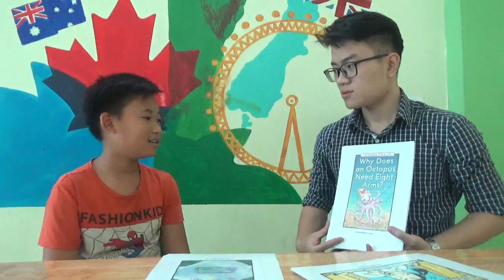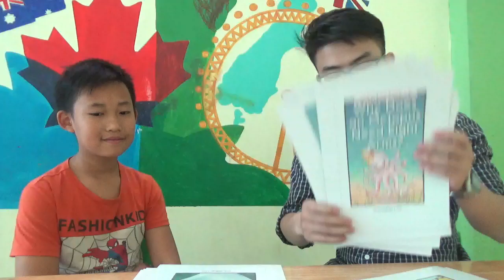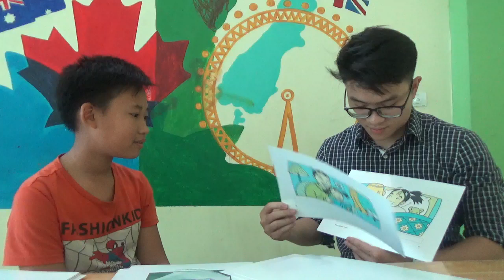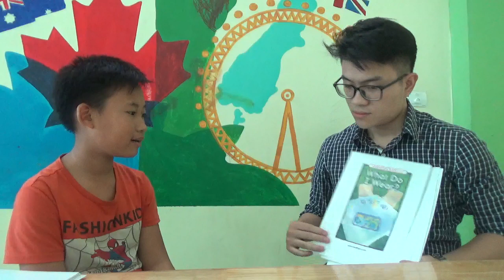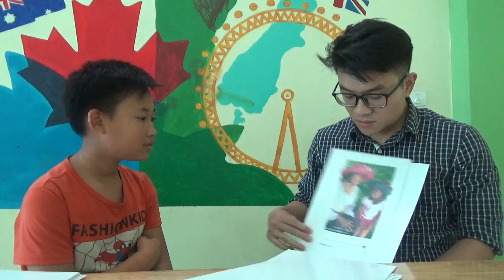K106 - VĂN DƯƠNG - KT CUỐI KHÓA